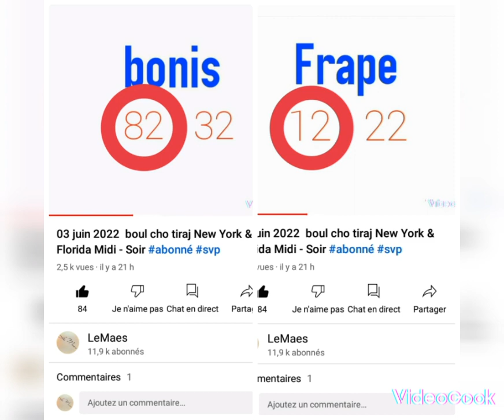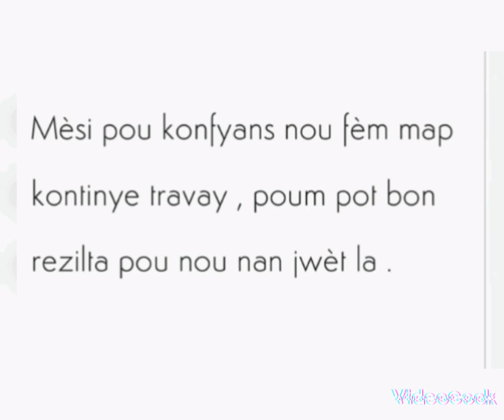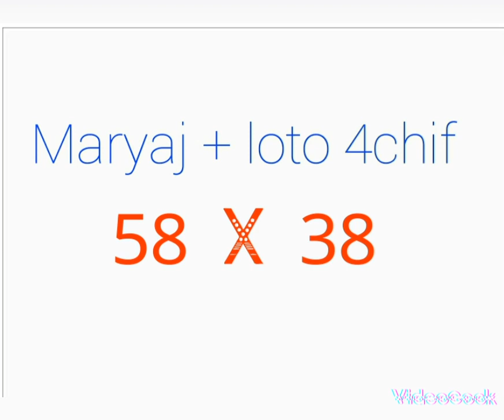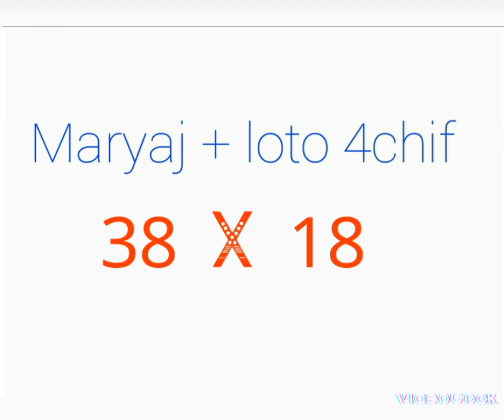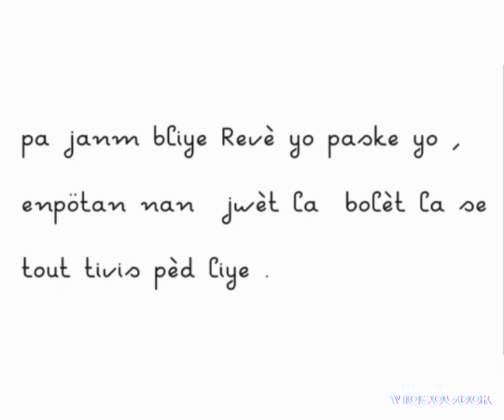04 juin 2022 boul cho tiraj New York & Florida Midi - Soir